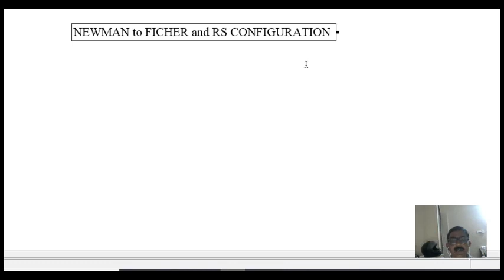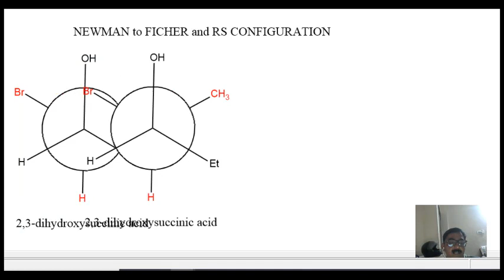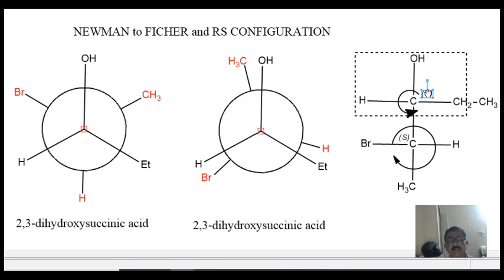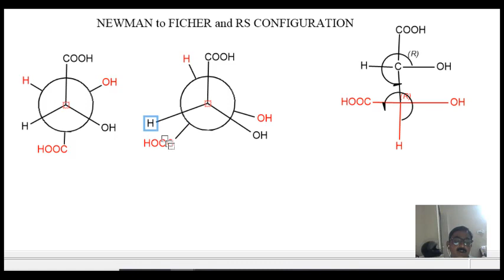Newman convert into Fischer